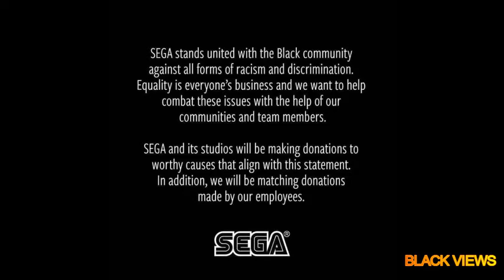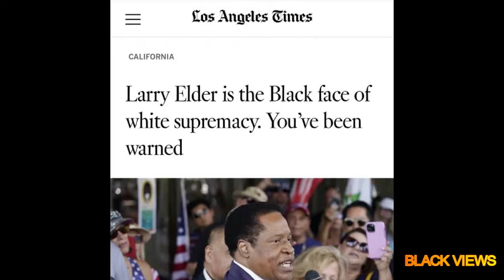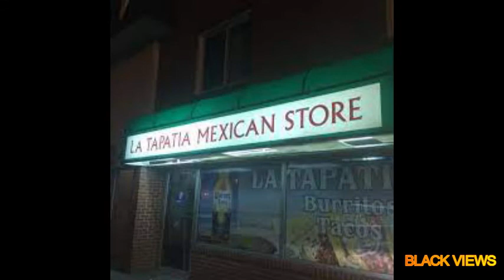The Black American Refugees in every major City ; What About them?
How America will not move and resettle Black people who are in daily war zones.  But move people on the other side of the earth and feed them.

Why is Public Housing Still in War Zones?